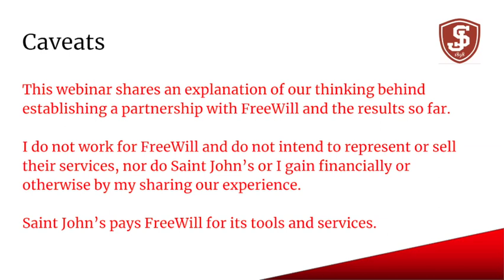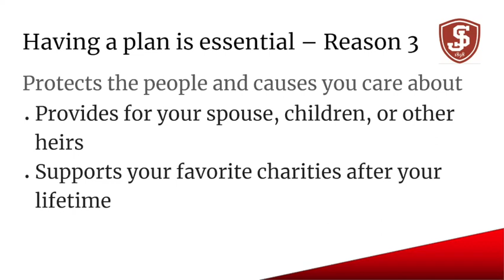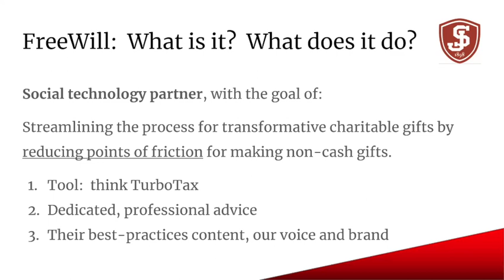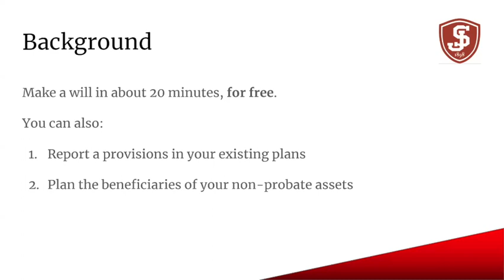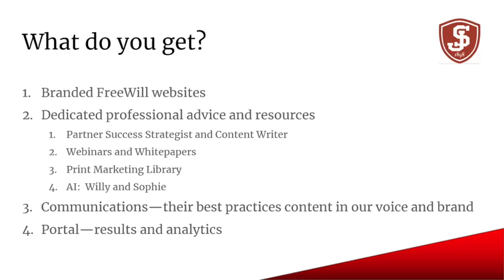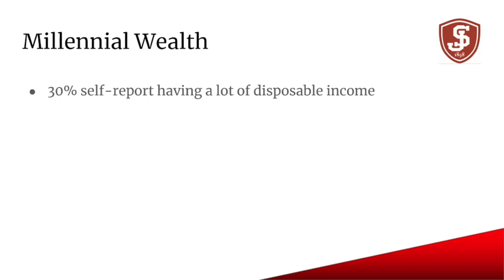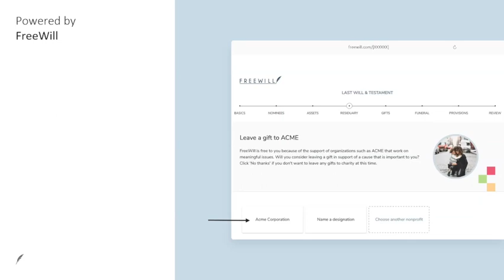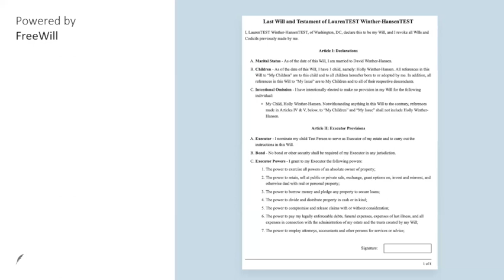XBSS Webinar - FreeWill: A Tool for Planned Giving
Presented by Jim Dyer of St. John's High School